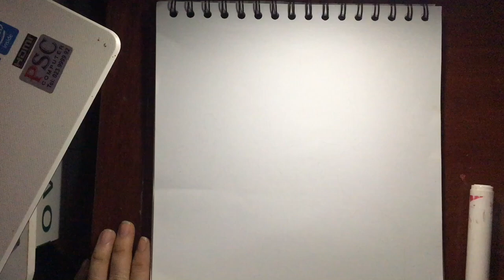How to draw a cute Girl with finger Heart and cap -step by step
Hello everyone

How to draw a cute Girl with finger Heart and cap -step by step with pencil sketch
Learn to draw in this video ,we hope to help those who love painting.

On this channel i always try to show the easiest way of drawing.From here you improve your drawing skills.

**Used thing:
1 How to Draw Simple Pencil Drawing
2 Blending stump (you can use Paint brush,Tissue Paper or cotton buds instead of this blending stump)
3 Paper

Thank you to all of you for watching my channel videos.Good luck

Music